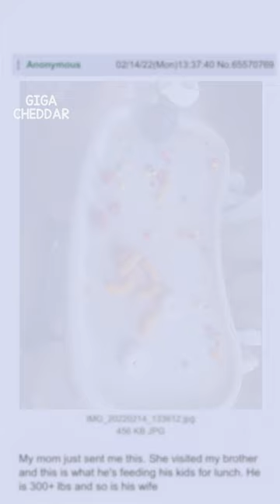Pain.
Anon has a bad discovery.

your flame - connection